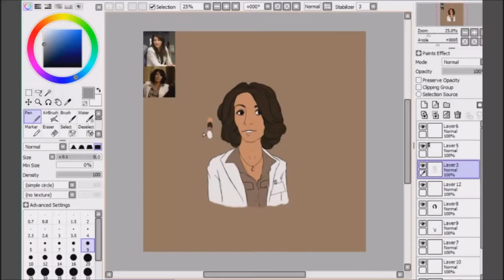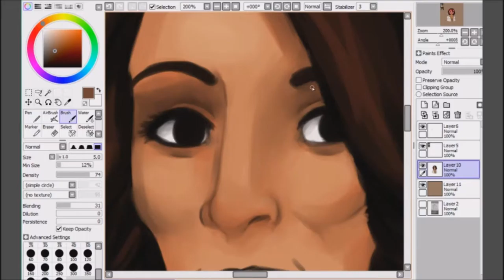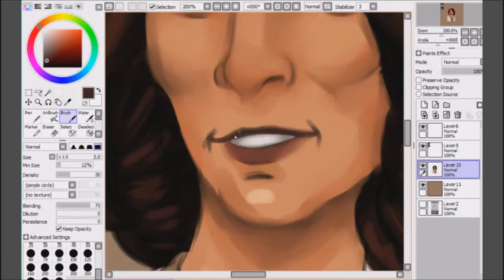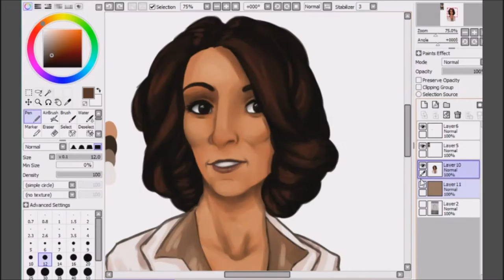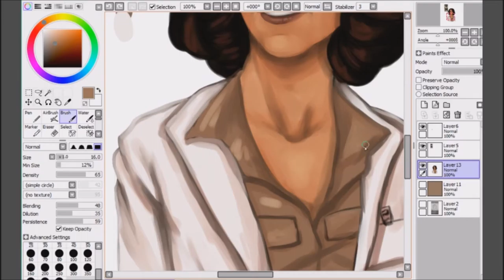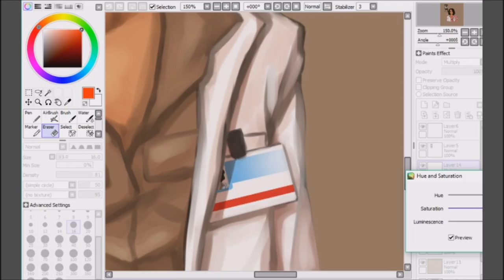Nurse Jackie - Dr. O'Hara [Speedpaint]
Dr. Eleanor O'Hara is my wife.

So I realized when I was putting the video together that I didn't record me painting the hair, which is disappointing because I think that probably would have been the best part...But I figured I'd upload something anyway!

Tablet: Huion 580